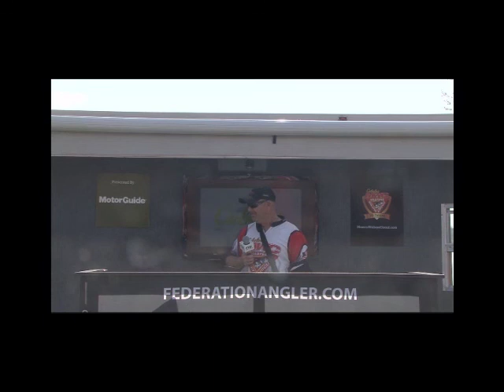MWC Ortonville 2014 Day 2